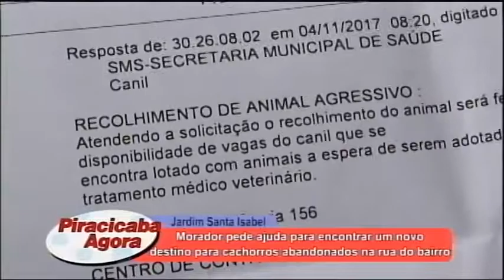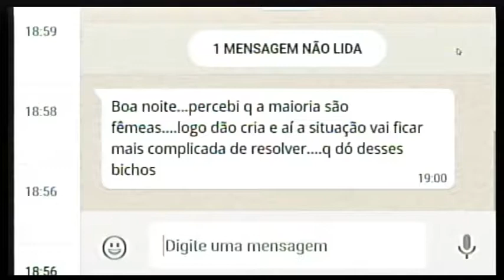Morador pede ajuda para encontrar um novo destino para cachorros abandonados na rua do bairro